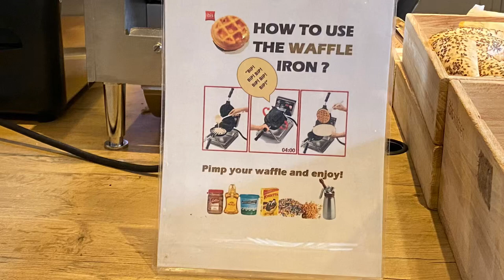🇧🇪 How to make Belgian Waffles in a Waffle Maker | Brussels | Belgium 🇧🇪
Very easy  to Make very famous Belgian Waffles in a Waffle Maker.
I tried it first time in our Hotel during the Breakfast.